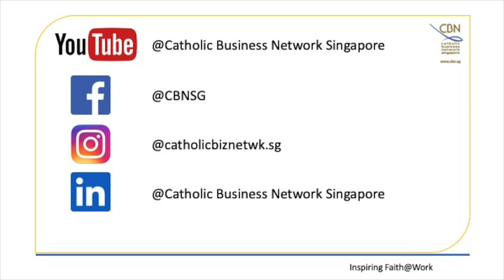CBN Christ@Work Conference 2021 - "It is all Worthwhile" by George Yeo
Ex Cabinet Minister George Yeo shares his wisdom and experiences on how to overcome moral dilemmas at work and how doing the little things well and with kindness makes work and life all worthwhile.